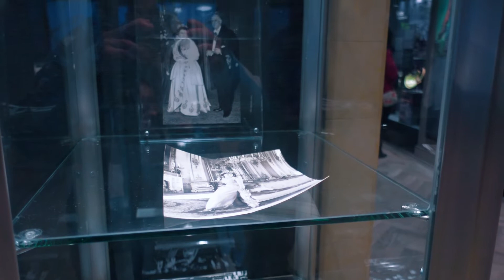JOURNÉE FÉÉRIQUE DANS LE VIEUX QUÉBEC | Vlog 29/01/19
Visite dans le Vieux Québec, le Parlement et le Château Frontenac. Dîner végétalien et bio au resto Les Gourmandises Louca. Souper en famille avec options crudivores.